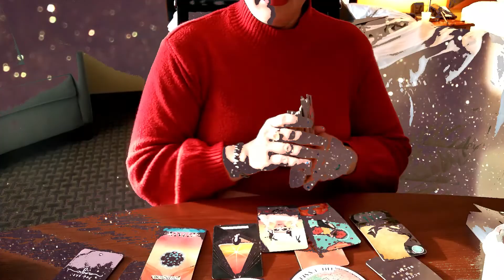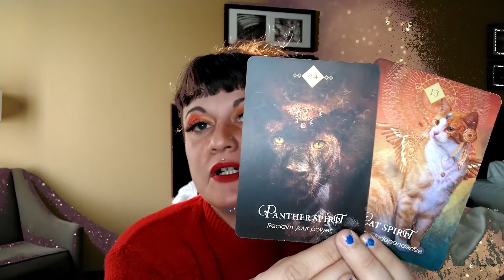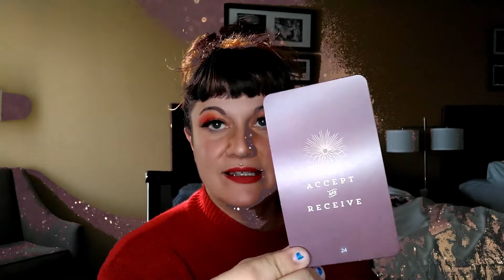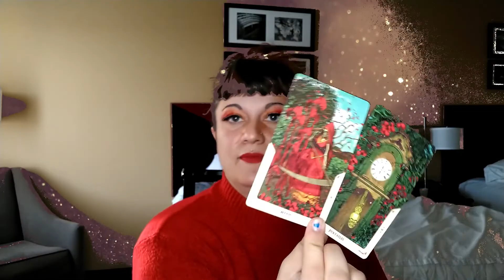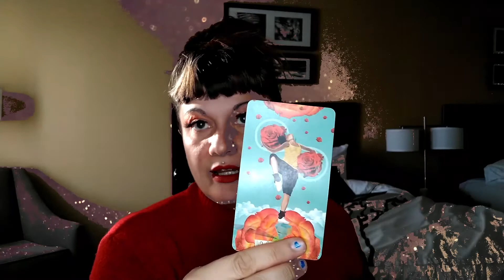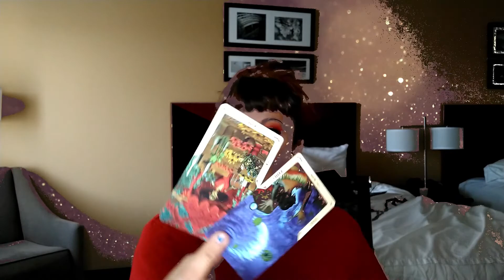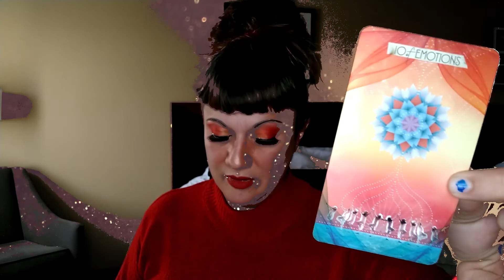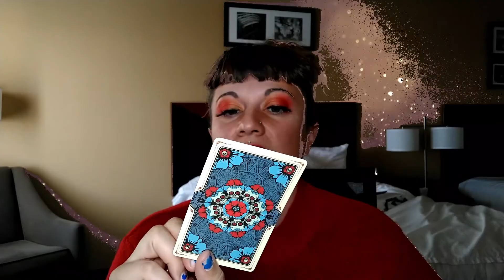CAPRICORN TAROT & Oracle Reading -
This is a Tarot and Oracle Reading for the sign of Capricorn, sun, moon, or rising, or anyone drawn to this message.  Don't forget to watch other videos, for other signs in your chart